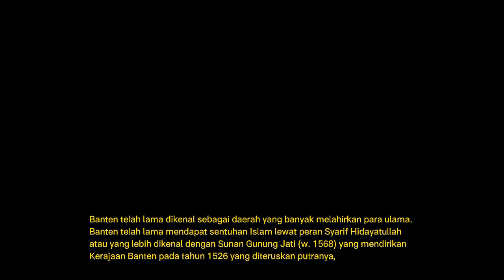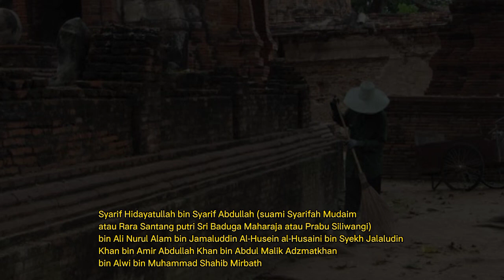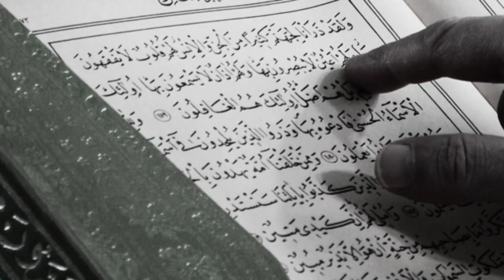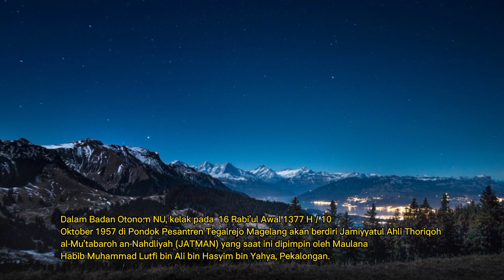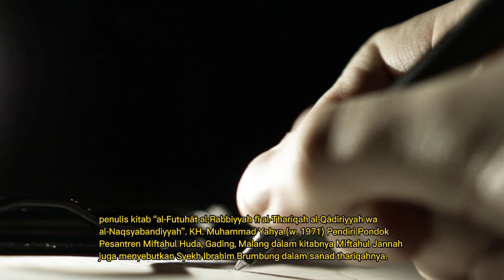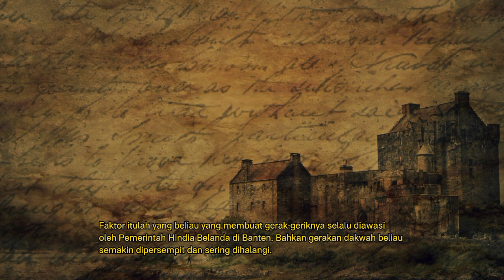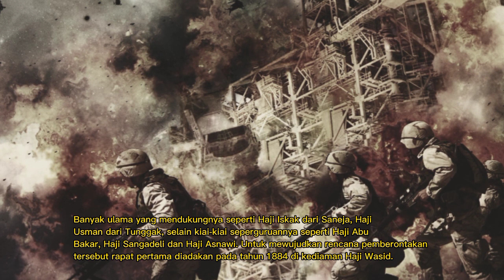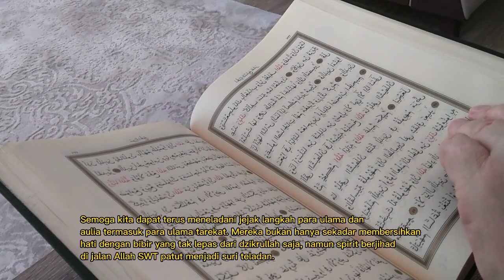abdul karim banten,syekh abdul karim banten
Dalam catatannya bertajuk Haji Abdul Karim, Sang Mahdi Pemantik Revolusi di Banten menyebutkan Peristiwa Revolusi Petani Banten terjadi pada Senin pagi, 9 Juli 1888. Peristiwa tersebut dilatari dua hal. Pertama, dampak letusan Gunung Karakatau di Selat Sunda (23 Agustus 1883) menimbulkan gelombang laut yang menghancurkan Anyer, Merak, Caringin, Sirih, Pasauran, Tajur, dan Carita. Selain itu musibah kelaparan, penyakit sampar (pes), penyakit binatang ternak (kuku kerbau) membuat penderitaan rakyat menjadi-jadi.

Syekh Abdul Karim disebut sebagai salah satu di antara tiga kiai utama yang memegang peranan penting dalam pemberontakan rakyat Banten di Cilegon tersebut. Dua tokoh kunci lainnya adalah Haji Wasyid dan Tubagus Ismail. Banyak ulama yang mendukungnya seperti Haji Iskak dari Saneja, Haji Usman dari Tunggak, selain kiai-kiai seperguruannya seperti Haji Abu Bakar, Haji Sangadeli dan Haji Asnawi. Untuk mewujudkan rencana pemberontakan tersebut rapat pertama diadakan pada tahun 1884 di kediaman Haji Wasid...
abdul karim banten,
syekh abdul karim banten